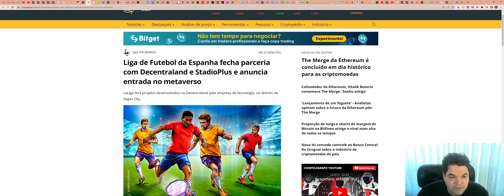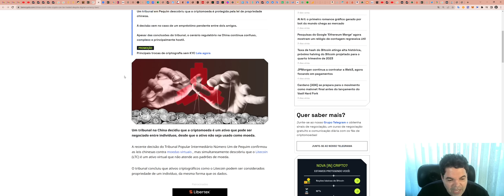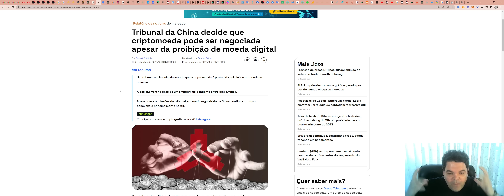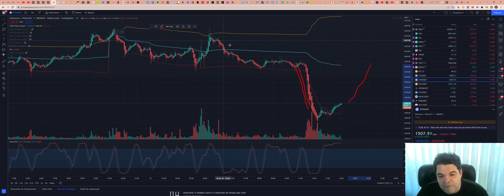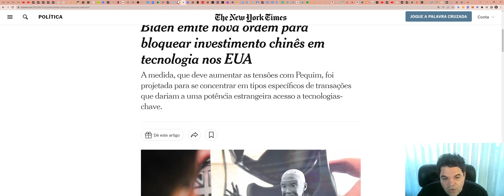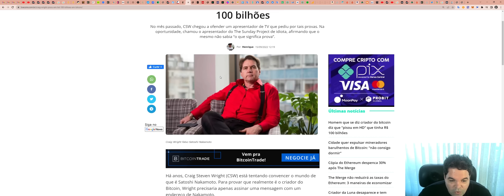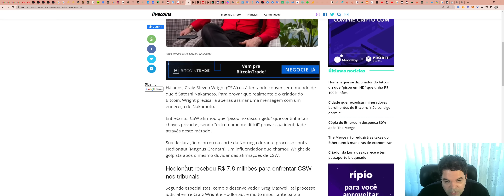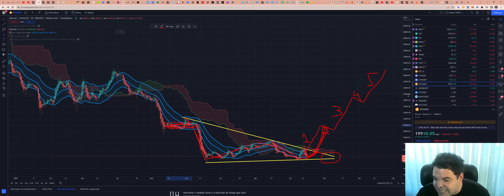Bitcoin (BTC) - Análise de fim de tarde, 15/09/2022!